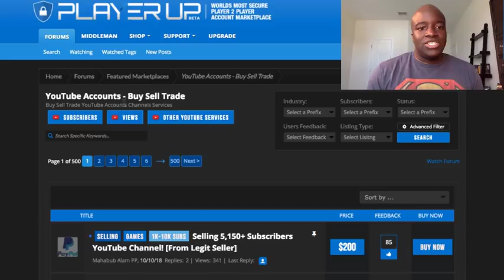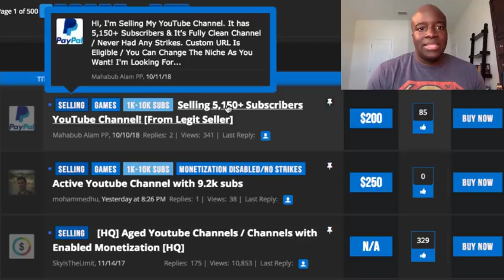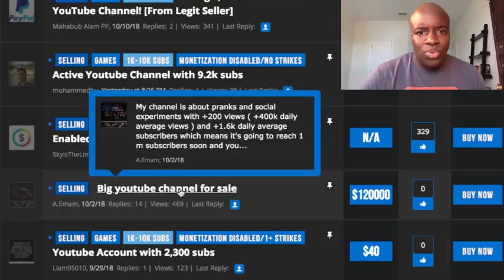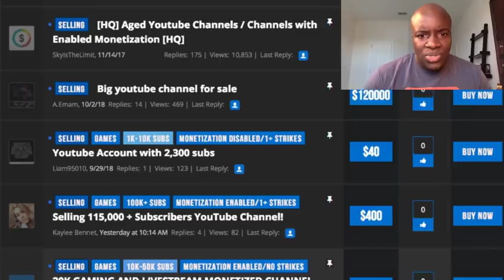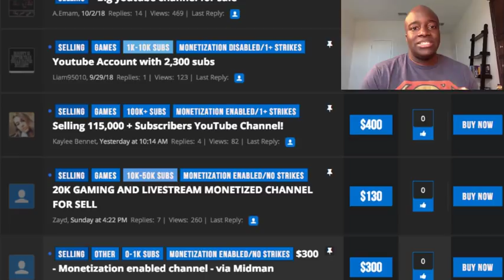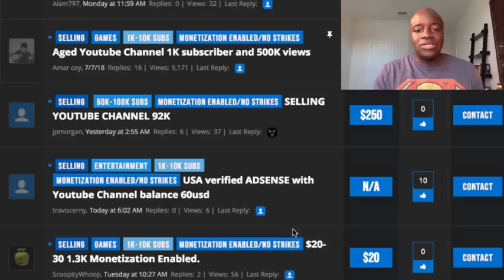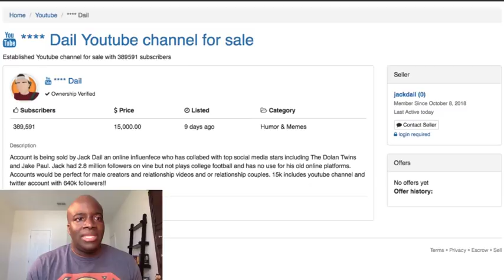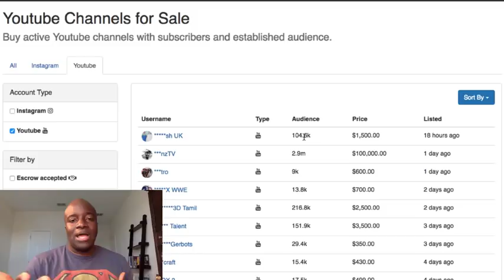How to Monetize Your YouTube Channel Overnight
In this video, I’m going show you how to monetize your YouTube channel overnight.  It doesn’t matter if you currently have a channel now or not.  What you’re about to see now will give you the ability to start with a YouTube channel with thousands of subscribers and have your channel monetized.

I hope you enjoy the video on how to monetize your YouTube channel overnight.